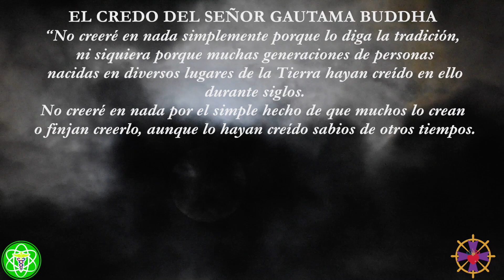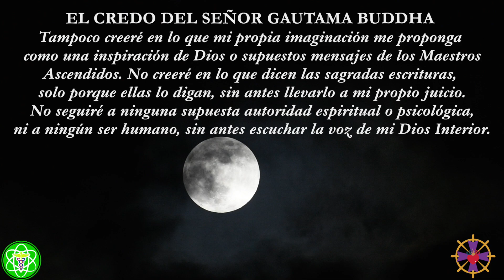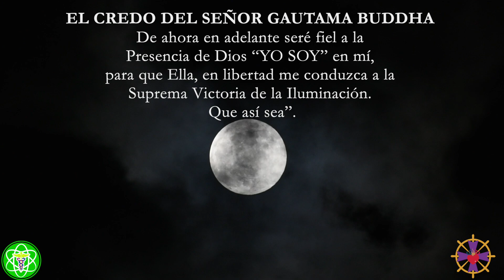CREDO DEL SEÑOR GAUTAMA- Festival de Wesak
DONACIÓN AMOROSA

Digamos el Credo del Señor Gautama Buddha, como un voto de fidelidad a la Presencia de Dios “YO SOY” en cada uno de nosotros y en la Luz de nuestra vivencia. Podemos escuchar el Berceuse en Re bemol Mayor, Opus 57”, de Frederic Chopin, para atraer el Corazón de Cristal del Señor Guatama, que es lo mismo que la Compasión Infinita que nos hace unirnos a todo lo existente.

“No creeré en nada simplemente porque lo diga la tradición, ni siquiera porque muchas generaciones de personas nacidas en diversos lugares de la Tierra hayan creído en ello durante siglos. No creeré en nada por el simple hecho de que muchos lo crean o finjan creerlo, aunque lo hayan creído sabios de otros tiempos.

Tampoco creeré en lo que mi propia imaginación me proponga como una inspiración de Dios o supuestos mensajes de los Maestros Ascendidos. No creeré en lo que dicen las sagradas escrituras, solo porque ellas lo digan, sin antes llevarlo a mi propio juicio.

No seguiré a ninguna supuesta autoridad espiritual o psicológica, ni a ningún ser humano, sin antes escuchar la voz de mi ‘Dios Interior’.

Me aferrare a creer únicamente en lo que yo mismo haya experimentado, verificado y aceptado después de someterlo al parecer y a la voz de mi propia conciencia.

 De ahora en adelante seré fiel a la Presencia de Dios “YO SOY” en mí,  para que Ella, en libertad me conduzca a la Suprema Victoria de la Iluminación. Que así sea”.